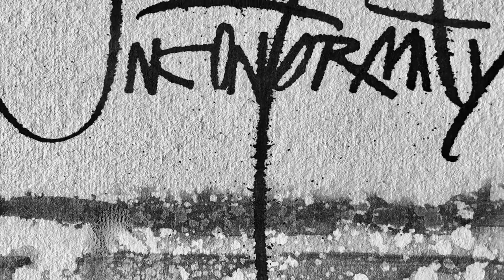Textual Art Showcase 2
A selection of my work from 2018 and 2019